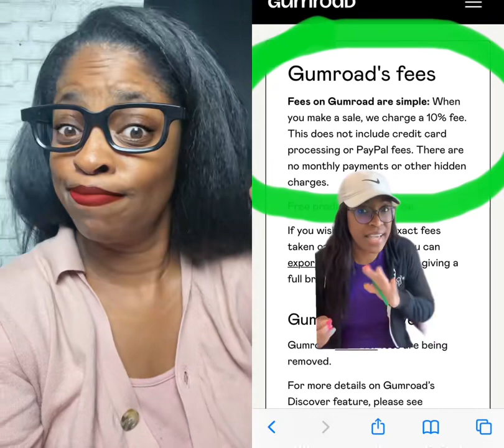& Marketing Coach wheretoselldigitalproducts Welp! You can pay a monthly fee or a percentage per sa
& Marketing Coach wheretoselldigitalproducts Welp! You can pay a monthly fee or a percentage per sale. 🤷🏾‍♀️